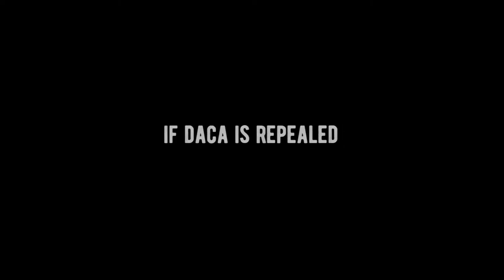Defend Daca with Marco